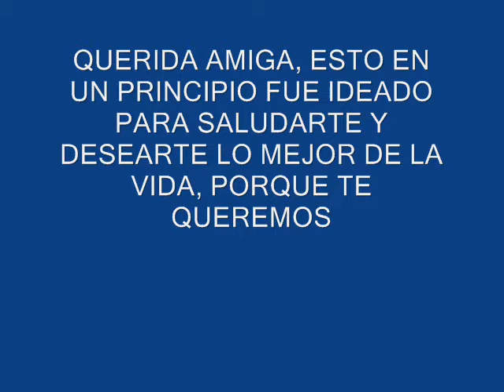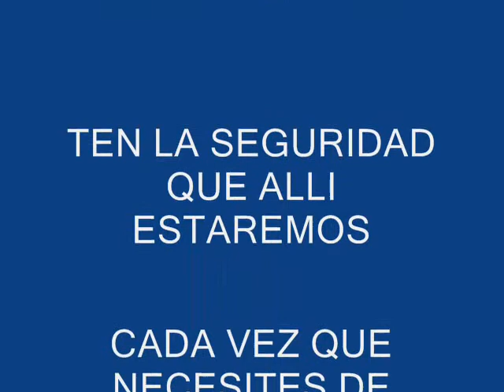PARA VIVI, toda la fuerza!!!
Fotogramas de Viviana López con sus compañeros de la vida